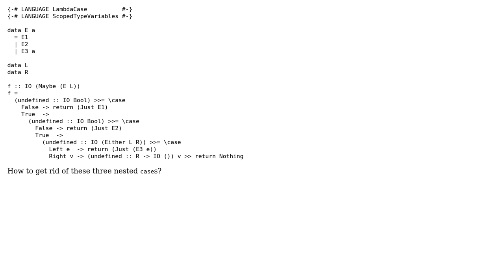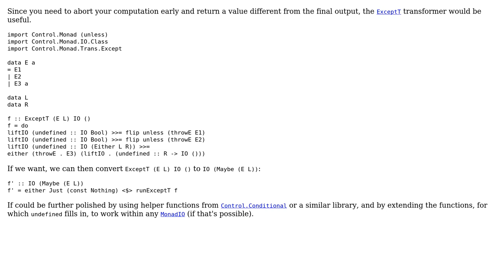Handling `IO Bool` and `IO (Either a b)` inside `IO (Maybe b)` (2 Solutions!!)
Handling `IO Bool` and `IO (Either a b)` inside `IO (Maybe b)`

With thanks & praise to God, and with thanks to the many people who have made this project possible! | Content (except music & images) licensed under CC BY-SA | Music | Images & others | With thanks to user ? user Petr user max taldykin and the Stack Exchange Network Trademarks are property of their respective owners. You are responsible for your own actions.